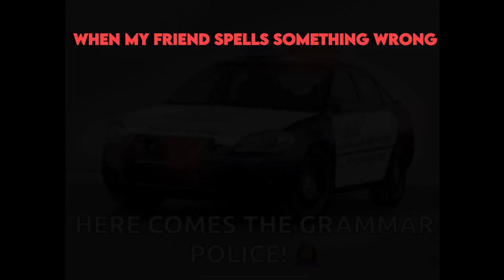I do this everytime lol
you can lie you have done this before